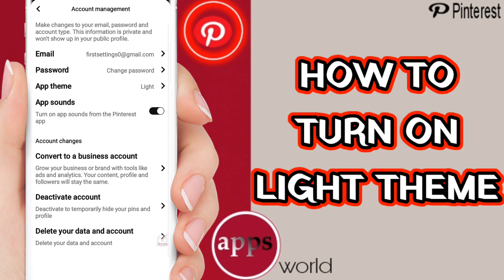How To Turn On Light Theme On Pinterest App